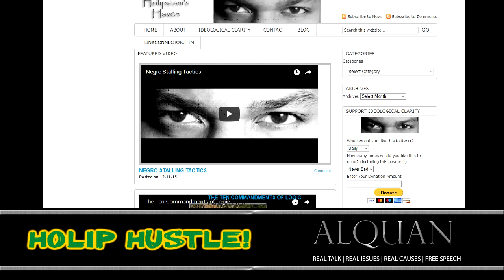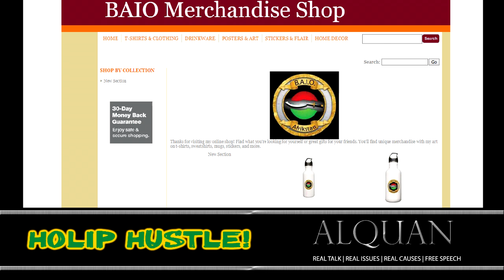Holip Hustle! B.A.I.O. Con Job.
$Alquanr